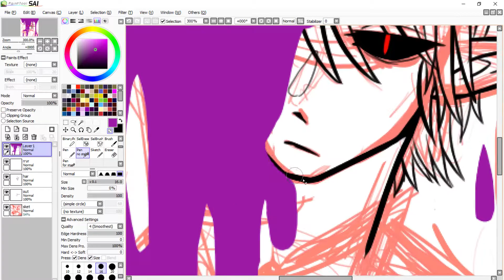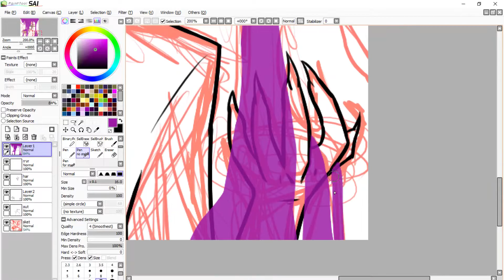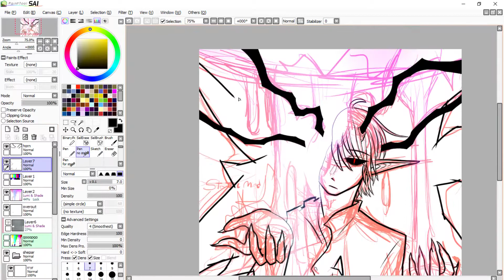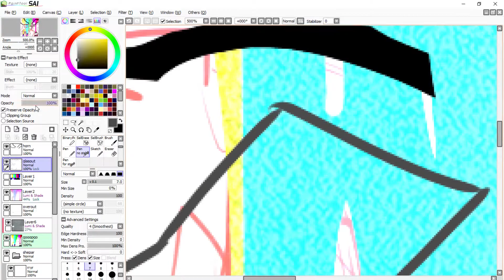STATIC MIND - OC Speedpaint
yo look at my edgy oc
hes the shepard